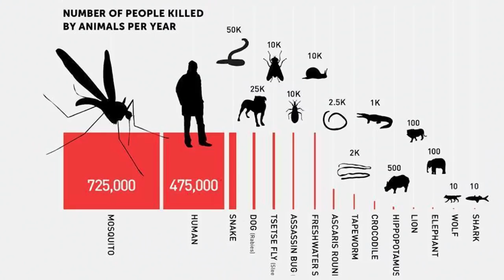Waarom word jij helemaal lek geprikt door muggen en je partner niet? (1/5)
Zoet bloed? Het licht aangelaten? Te weinig knoflook gegeten?
Je herkent het vast: wanneer je na een zwoele zomernacht 's ochtends wakker wordt, zit jij onder de muggenbeten, maar je bedpartner blijkt ongeschonden! Hoe kan dit? Entomoloog dr. ir. Bart Knols legt het allemaal uit in dit college. Daarnaast ontkracht hij alle fabeltjes en vertelt hij hoe je dan wél muggen kunt bestrijden.

Deze week bij de Universiteit van Nederland!
Entomoloog dr. ir. Bart Knols over de malariamug.

Bart Knols is medisch entomoloog en specialist op het gebied van muggen en tropische infectieziekten. Als mede-oprichter van het Wagenings onderzoeksbedrijf In2Care doet hij onderzoek  naar malaria met financiering van de EU. Knols wordt geroemd om zijn 'out of the box’ onderzoek, zijn passie en onuitputtelijke enthousiasme. In 2007 ontving hij voor zijn baanbrekend onderzoek de Eijkmanmedaille, de hoogste onderscheiding in Nederland op het gebied van de tropische geneeskunde en internationale gezondheidszorg.

Meer weten?